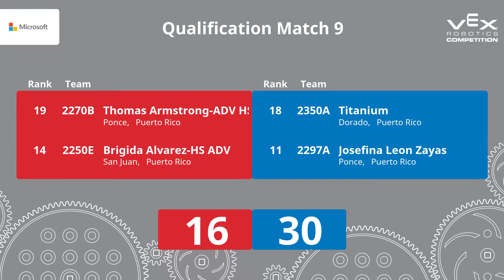VEX Starstruck - Match 9 - Liga Puertorriqueña de Robotica - 6 de Noviembre de 2016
VEX Starstruck
Match 9
Liga Puertorriqueña de Robotica
6 de Noviembre de 2016
Piaget Bilingual Academy of Manati, Inc